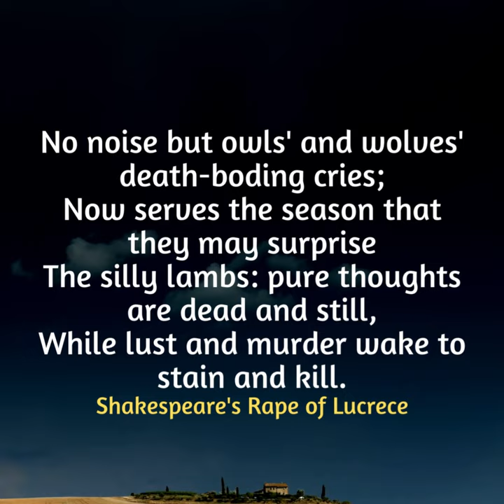Shakespeare's Rape of Lucrece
Trigger Warning

Inspired by Livy and Ovid, Shakespeare’s poem tells of Lucrece, the wife of a Roman officer, Collatine, who in boasting of his beautiful wife’s chastity to his fellow officers – including jealous Tarquin, the son of the king – seals her fate. Tarquin creeps into Lucrece’s bedroom and rapes her. Throughout the poem, Lucrece is depicted as a noble and honorable woman who is devoted to her husband and upholds the ideals of chastity and modesty. Her betrayal and violation by Tarquin highlight the vulnerability of women in a society that values male power and sexual conquest. Lucrece's rape and subsequent suicide reflect the tragic consequences of the abuse of power and the destructive impact of sexual violence on individuals and society.

All money raised will support survivors of sexual violence